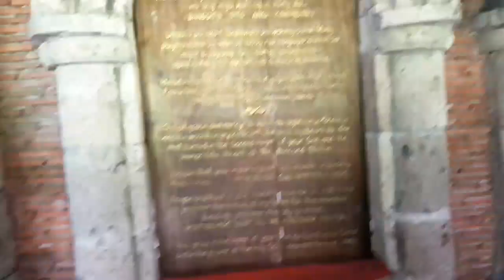APO DAY EVERY FRIDAY (CHURCH TIME)